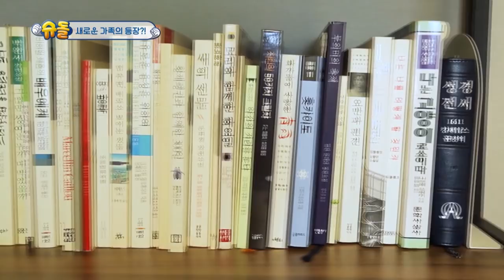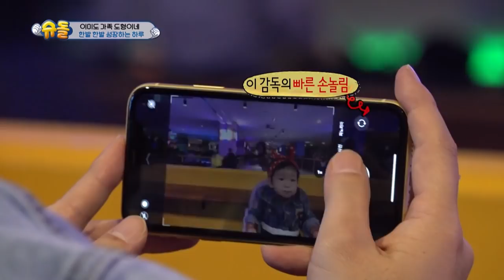Welcome to Dohyung’s house [The Return of Superman/2020.03.01]